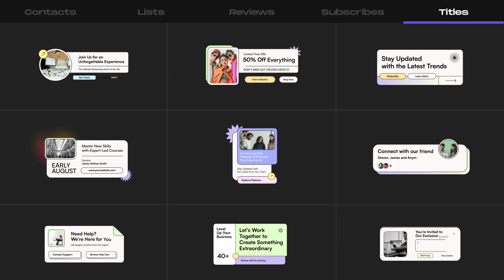100 User Interface Elements Pack | After Effects Template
Buy and Download 100 User Interface Elements Pack After Effects Template